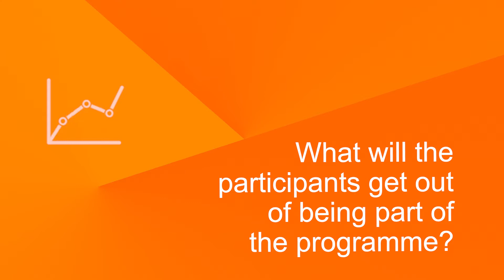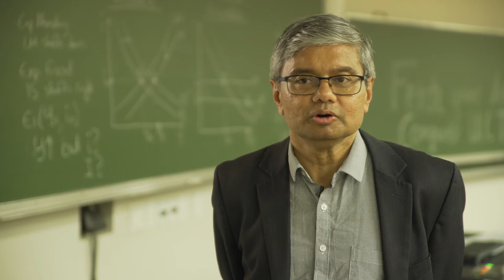Kunal Sen and Murray Leibbrandt on the 2019 UNU-WIDER Summer School